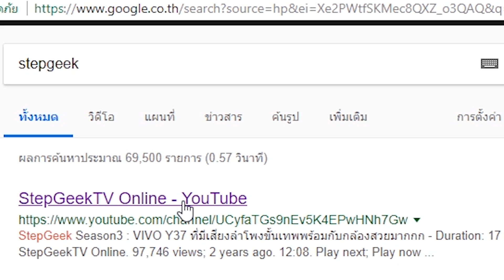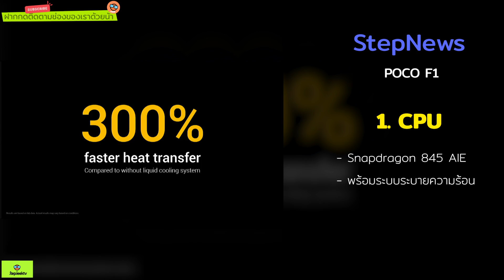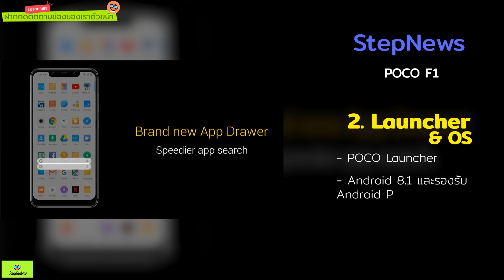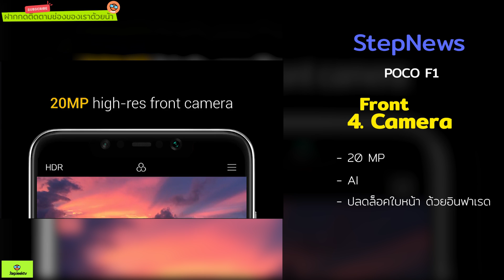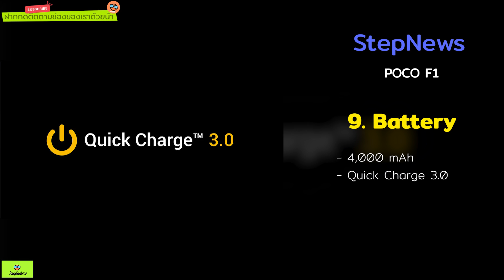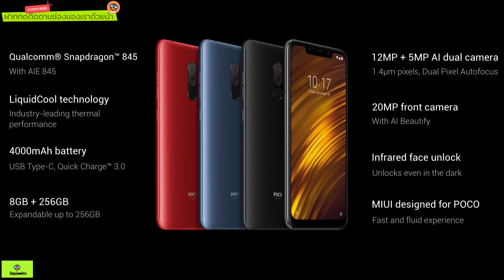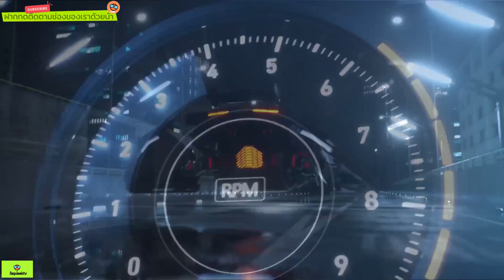รู้ก่อนซื้อ Xiaomi POCOphone F1 ใช้ Snap 845 ราคาไม่ถึงหมื่น ตายกันเกลื่อนครึ่งจักรวาล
รู้ก่อนซื้อ Xiaom POCOphone F1 ใช้ Snap 845 ราคาไม่ถึงหมื่น ตายกันเกลื่อนครึ่งจักรวาล ไม่ต้องดีดนิ้วด้วยถุงมือ
CPU : Snapdragon 845 AIE พร้อมระบบระบายความร้อน
6.18" IPS FHD+
ROM : 64/128/256 GB
กล้องหลัง 12MP+5MP Dual Pixel AutoFocus 1.4um
กล้องหน้า 20MP + AI
ฺBattery 4000 mAh + QC 3.0